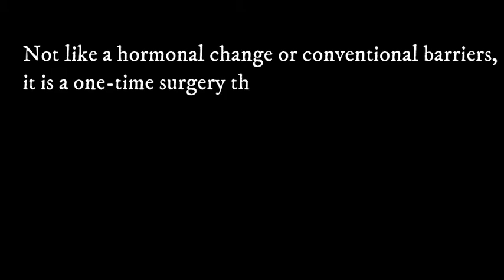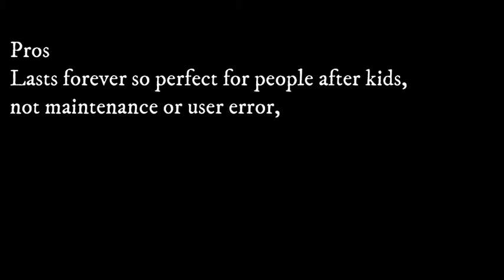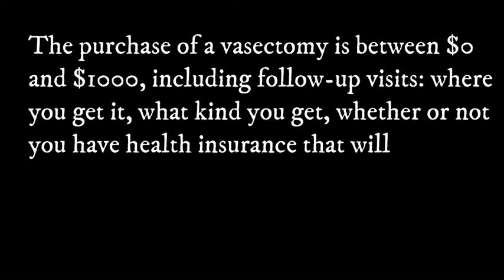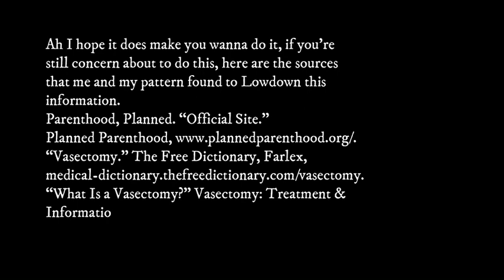Vasectomy Lowdown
Jim Halpert wants to know what’s a Vasectomy is, so me and my partner helped him out by giving him the details on everything.

This is for my Health Class Project